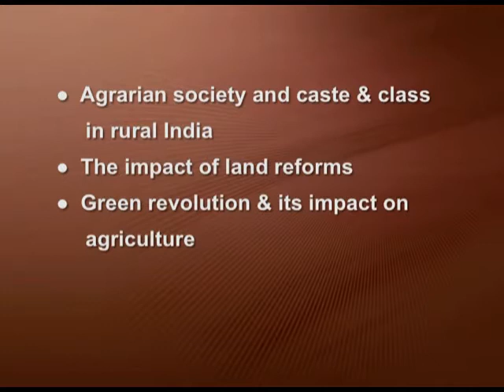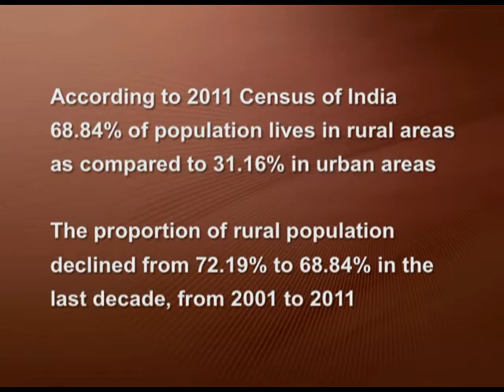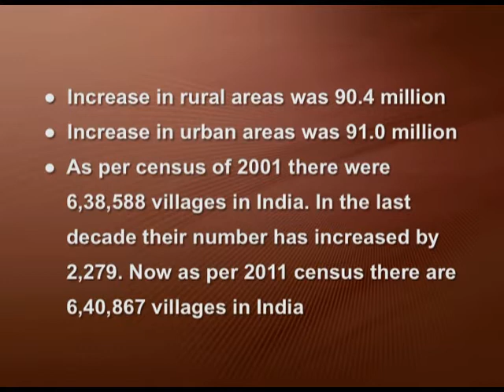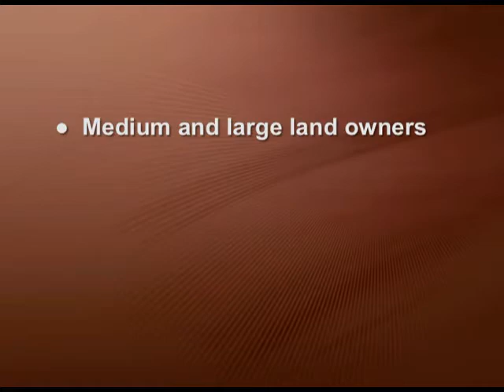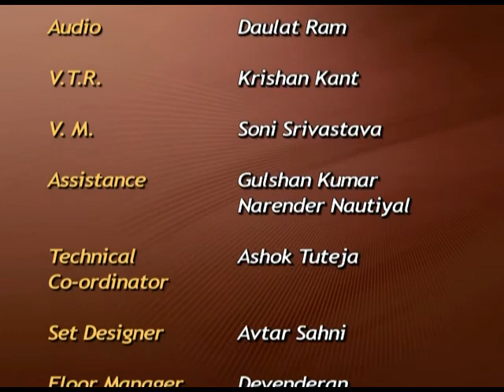SOCIOLOGY XII, CH 4, EP 01